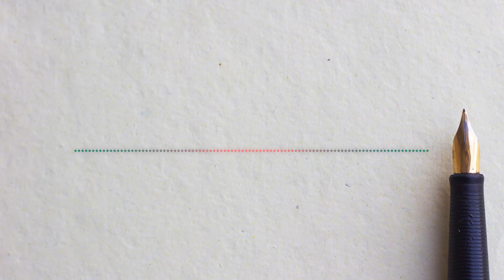Jangan Mendoakan Buruk Kepada Anak | Ust. Dr. Ainul Haris, LC., M. Ag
Didorong oleh Sabda Nabi Saw "Sampaikan dariku walau satu ayat" (HR. Bukhari) maka saya al-Faqir, Ainul Haris,  berusaha menyampaikan yang saya ketahui dari ajaran Rasulullah Saw, baik dari Al-Qur'an maupun al-Hadits sesuai pemahaman para sahabat Radhiyallahu Anhu, insya Allah.

Materi-materi dakwah di dalam chanel ini adalah untuk kalangan umum. Materi-materinya bersifat; dasar, ringan dan mudah. (Bahasa Jawa; enteng-entengan)

Chanel ini bertujuan menyampaikan ilmu panduan praktis amaliyah muslim sehari-hari, dan mengingatkan untuk banyak menangis memikirkan keselamatan kita di Akhirat.

Semoga saudara-saudaraku termasuk dalam hadis Nabi Saw., "Barangsiapa menunjukkan kebaikan maka dia mendapat pahala yang sama dengan yang mengerjakannya." (Hadits riwayat Muslim)